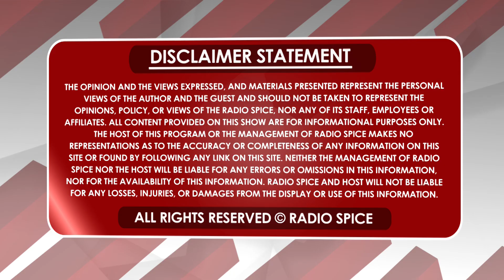In Conversation with S. Prabhjot Singh Sandhu (Punjabi Council of Australia)